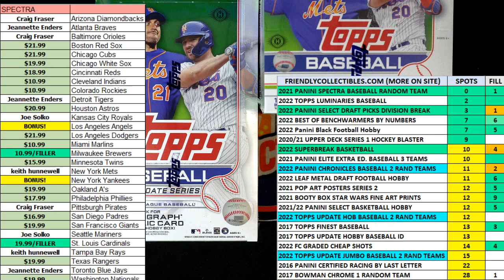2022 Topps Luminaries Baseball FILL A ID 22LUMINARIES101